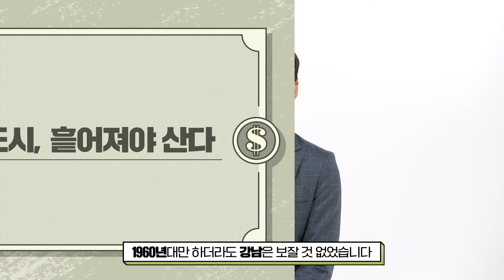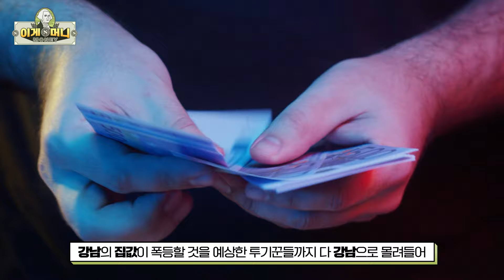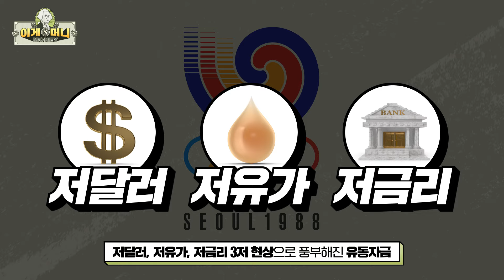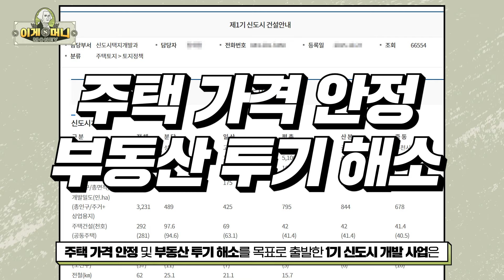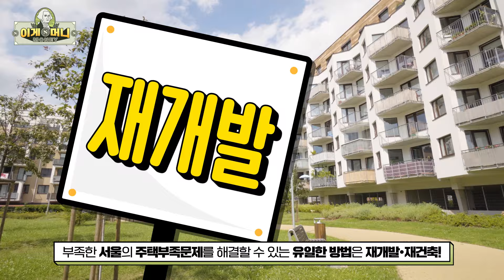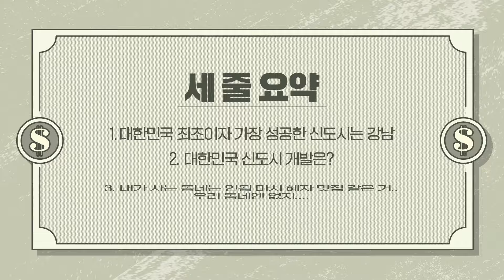예전부터 험난했던 내집마련ㅣ대한민국 신도시 부동산 개발史📜 [이게머니]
아휴 신도시 난리다 난리!

말도 많고 탈도 많은
대한민국 신도시 개발

신도시에 산다?
신도시가 뭔지 모른다?
신도시에 대해 알고 싶다?
일단 드루와 드루와~

오늘 한번에 싸악- 정리해드립니다.
신도시 계보 이게머니?

* 머니 어시스턴스 : 고은천 아나운서

00:00 신도시가 뭔데?
00:10 강남은 원래 시골이었다?
03:07 1기 신도시, 천당 아래 분당
04:03 대한민국 아파트의 탄생
05:19 집값을 잡기 위한 2기 신도시
06:39 2기 신도시의 실패
07:24 분당 친구 판교
08:28 3기 신도시의 등장
09:25 서울의 주택 부족 문제